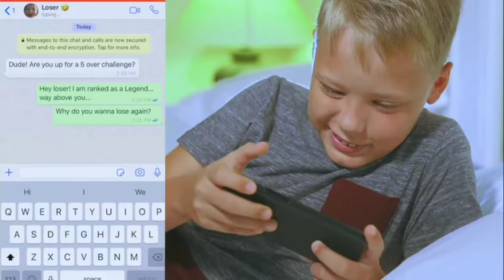Real Cricket 22 Huge Announcement |New Female Commentary | Commentary Combo Pack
RC 22 Trailer Launch
RC 22 Trailer Full Review
RC 22
Real Cricket 22 Trailer Hidden Features
RC 22 Trailer Hidden Features
Real Cricket 22 Aakash Chopra Commentary Paid Or Free
Real Cricket 22 Aakash Chopra Commentary Confirmed
RC 22 Aakash Chopra Commentary
Real Cricket 22 Commentary Paid Or Free
RC 22 Commentary Paid Or Free
Real Cricket 22 Official News
Real Cricket 22 Official Announcement
Real Cricket 22 Announcement
Real Cricket
RC
RC 22 Kab Aayege
Real Cricket 22 Release Date Confirm
RC 22 Release Date
Real Cricket 22 Kab Aayege
Real Cricket 22 Features
Real Cricket 22 Official Release Date
RC 22 Official News
RC 22 Big Announcement
RC 22 Official Announcement
RC 22 New Update
RC 22 Official Release Date
Real Cricket 22 Big Announcement By Jetsynthesys
Real Cricket 22 Big Announcement By Nautilus Mobile
Real Cricket 22 Launch Today
RC 22 Big Features
RC 22 Features
RC 22 Gameplay
RC 22
When Real Cricket 22 Come
Real Cricket 22 Release Date On Playstore
When RC 22 Come
RC 22 New Releases Date
Real Cricket 22 Confirm Release Date
RC 22 Confirm Release Date
Real Cricket 22 Career Mode
Real Cricket 22 Paid Or Free
RC 22 Career Mode Paid Or Free
RC 22 Support In 1 Or 2 GB Ram
RC 22 Pre-registration
Real Cricket 22 Pre-registration
Real Cricket 22 Support In 1 Or 2 GB Ram
real cricket 22 release date
real cricket 22 launch date
rc 22 new date
real cricket 22 launch soon
real cricket 22 release today
rc 22 launch on playstore
rc 22 coming soon
rc 22 launch today
rc 22 new Commentary
rc 22 release date confirm
rc 22 launch date
real cricket 22
rc 22

How TO Play Wcc3 In 1 OR 2 GB Ram || How To Play Wcc3 Without Hang & Lag